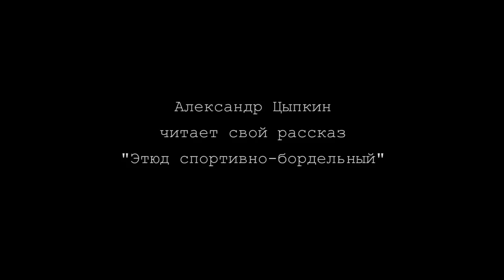Премьера рассказа «Этюд спортивно-бордельный» | БеспринцЫпные чтения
«Этюд спортивно-бордельный» — чёрная комедия о футболе и сексе, которую я планирую сделать частью сценария будущего фильма.